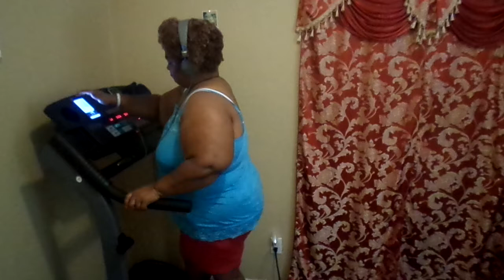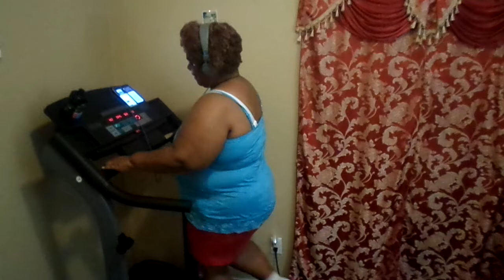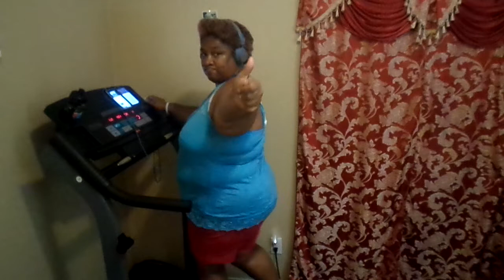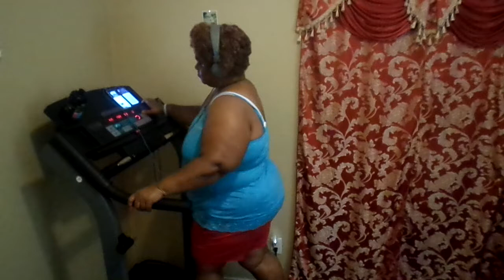MY YT FAM TREADMILL WORK OUT ON TONIGHT COME WORKOUT WITH YA GIRL